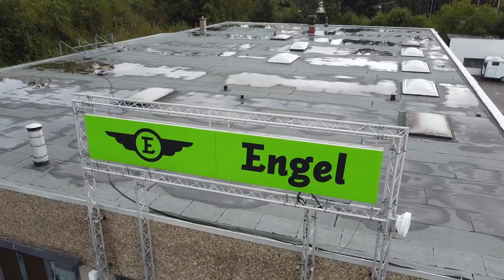Kleiner Schaden - trotzdem Totalschaden? Rainer deckt auf!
Rainer Stumpf (Sachverständigen Büro Stumpf) zeigt uns auf, wie bei einem anscheinend kleinen Schaden an einem Wohnmobil sich ein eventueller Totalschaden verbergen kann.
Am besten wir schauen bei Engel Caravaning in Friedberg rein und hören und schauen dem Rainer zu.